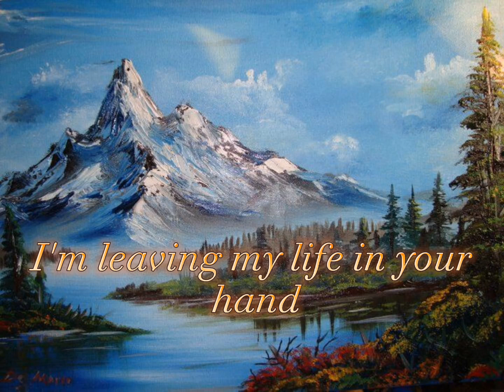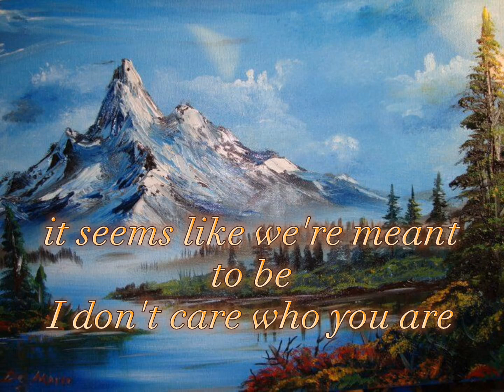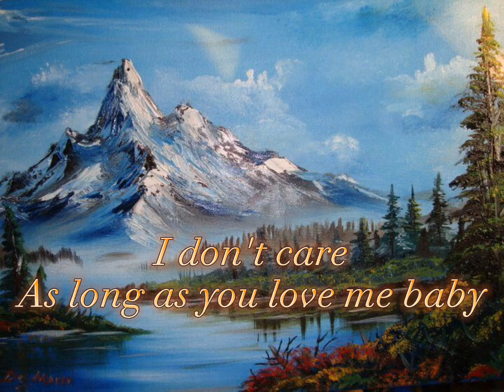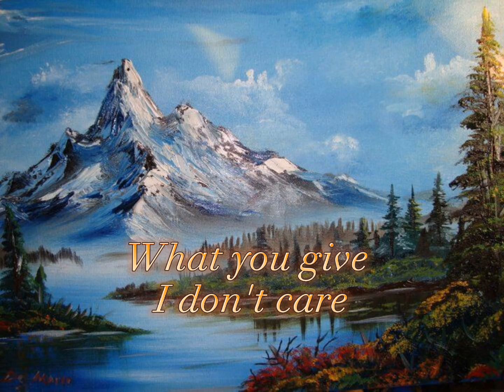As Long As You Love Me - Backstreet Boys (lyrics)